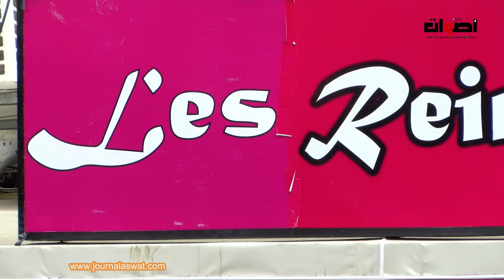افتتاح محل "les Reines Du Shopping " لبيع أرقى الملابس العصرية للنساء بحي سعيد حجي بسلا